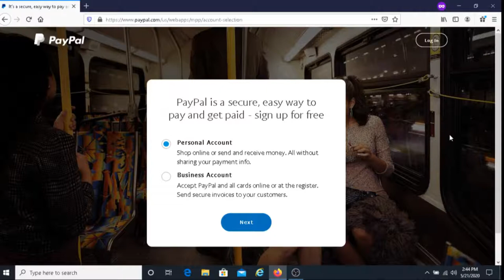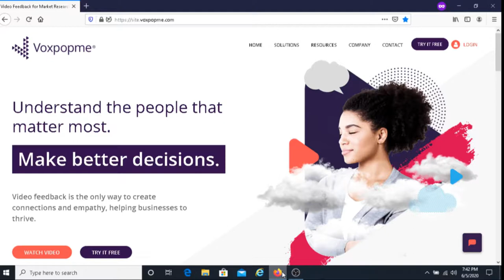How To Earn Easy Money With Voxpopme: What You Need To Know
I share in this video how you can easily earn money with Voxpopme. In addition to sharing to how earn money with Voxpopme, I also share other valuable information such as how you get paid and how to submit your responses to them.

Sign up with Voxpopme and use the link below and you'll receive $1 after completing a video response:

YouTube Optimization Plug-In I recommend you use if you're interested in helping your YouTube channel to grow. You can use this for free:

Read or listen on any electronic device using Amazon Kindle. Get started with Amazon Kindle for free: